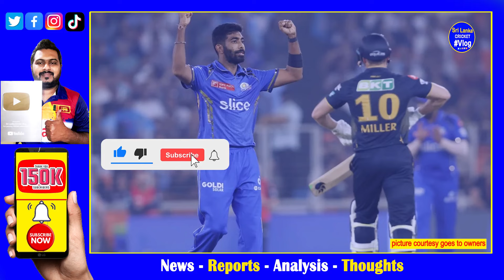mumbai indians lost opener for 12th year in IPL history| gujarat titans vs mumbai indians highlights